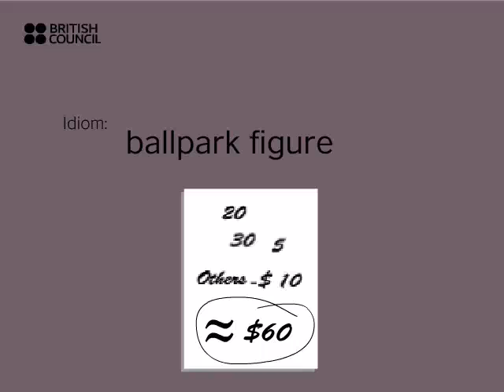Definition of the word 'Ballpark figure'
This is one of the videos from our English Club series. It describes the meaning and usage of the phrase 'Ballpark figure'. This phrase is mostly used in the business scenarios.